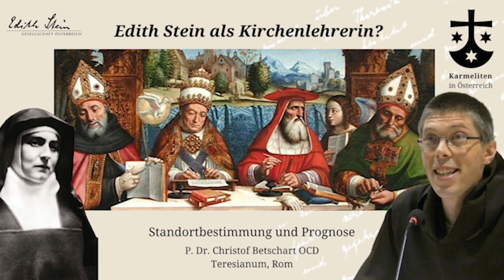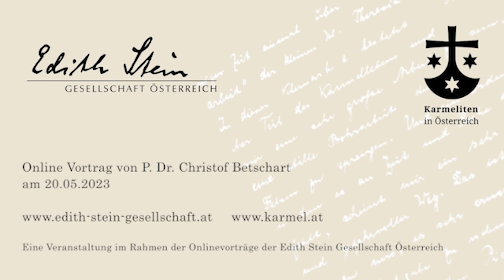Edith Stein als Kirchenlehrerin? Standortbestimmung und Prognose - Vortrag von Christof Betschart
Im Frühjahr 2022 hat der Karmeliterorden mit den aktiven und offiziellen Bemühungen zur Ernennung von Edith Stein zur Kirchenlehrerin begonnen. Was ist bisher geschehen? Was ist noch zu tun? Und vor allem: Inwiefern ist es überhaupt sinnvoll Edith Stein als Kirchenlehrerin vorzuschlagen? Die Fragen sollen dabei helfen besser zu verstehen, was wir von Edith Stein erwarten können und was nicht.

P. Dr. Christof Betschart OCD ist ein Schweizer Theologe und Karmelit, der 2020 zum Präsidenten und außerordentlichen Professor an der Päpstlichen Teresianum-Theologischen Fakultät ernannt wurde. Vorher war er Visiting Scholar an der School of Theology and Ministry des Boston College tätig und von 2017 bis 2020 als zusätzlicher Professor an der Päpstlichen Teresianum-Theologischen Fakultät (theologische Anthropologie). Betschart ist Experte für Edith Stein, karmelitanische Anthropologie, christliche Philosophie, theologische Anthropologie (Individualität und Freiheit in theologischer Perspektive) und Imago Dei. Er ist Präsident der Fakultät, Direktor der Zeitschrift Teresianum und Mitglied verschiedener wissenschaftlicher Gremien und Vereinigungen.

00:00 Anfang
02:12 Die Geschichte der Kirchenlehrerinnen
05:50 Zitat: Clarisse Tessen - Des femmes docteures de l’Église ? Une question inédite dans l’Église du xxe siècle
17:55 Was ist für Edith Stein bisher geschehen?
21:35 ist es Zeit für eine neue Art von kirchlichem Doktortitel?
32:23 Die sechs Kriterien
42:28 Rezeption und Verbreitung von Edith Steins Werken und ihre Bekanntheit
47:59 Die Durchdringung von Philosophie und Spiritualität

Wenn Sie die Edith Stein Gesellschaft unterstützen möchten, erwägen Sie bitte, Mitglied zu werden. oder Sie können weitere Informationen zur Spende hier finden